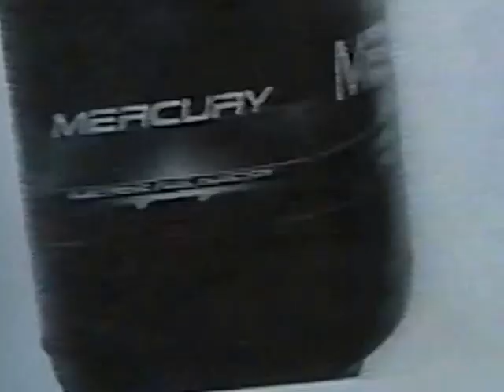Fountain _ 38 Special_ Sword Fish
38 Special 15 min
Sword fish - Danny and Eye glass Joe